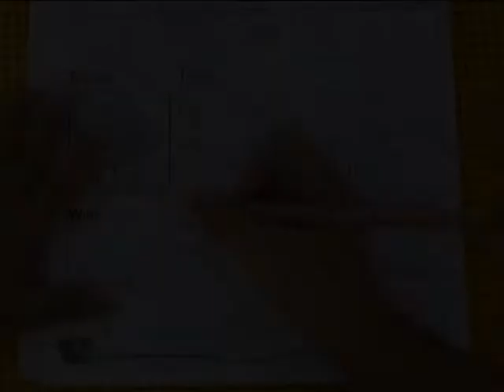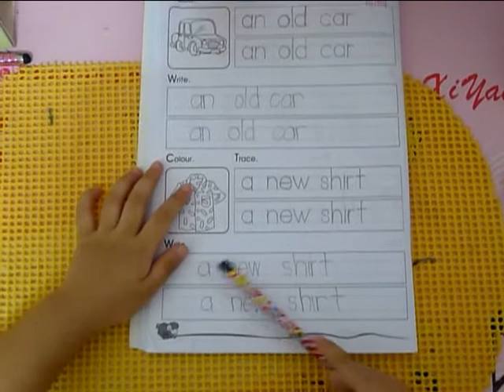Writing and Reading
10.13.14 Francheska, 4 y.o - Laguna